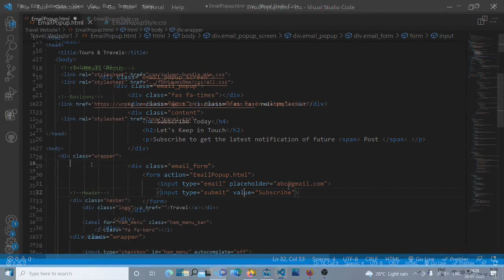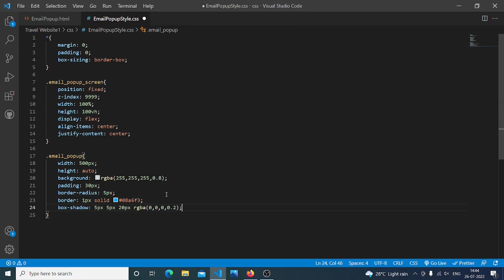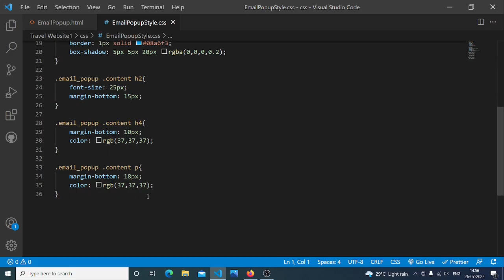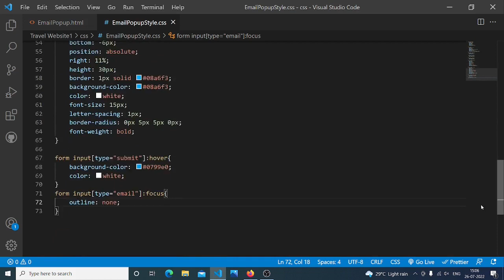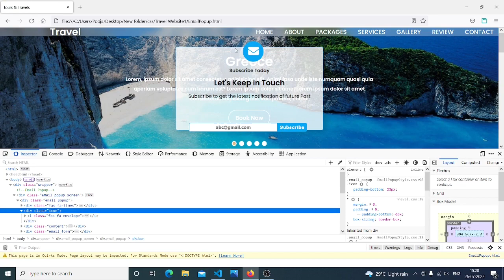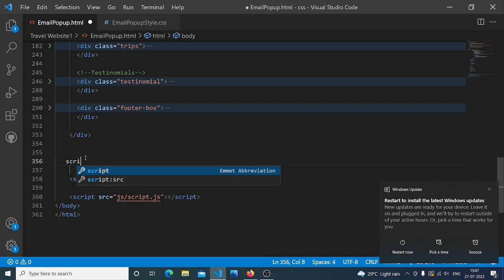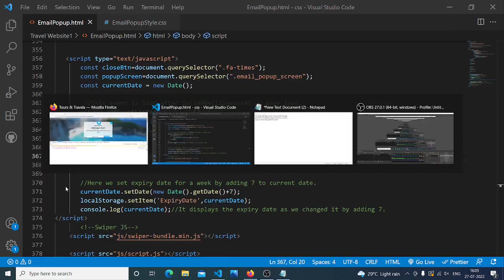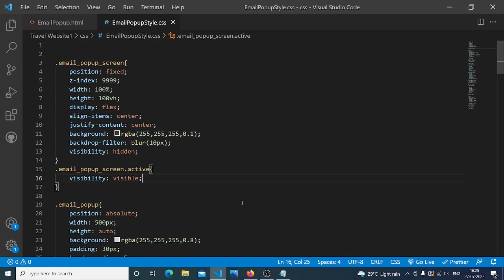Email Capture Popup on Page load with Blur Background using HTML ,CSS & JS | Email Subscription Box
Hello friends, today in this video I will show you how to create simple Email capture popup on page load .

Music Used
Email _capture#Popup